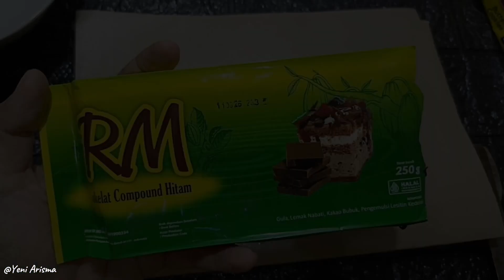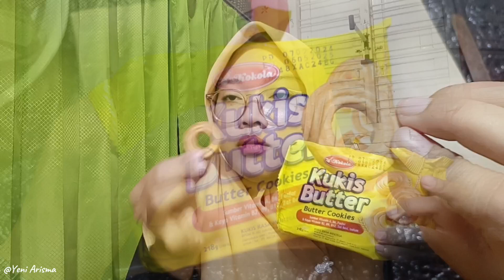IDE JAJAN LEBARAN DONAT MINI CUMA 3 BAHAN TANPA OVEN TANPA MIXER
bahan
cookies cocola
coklat barang
meses
minyak